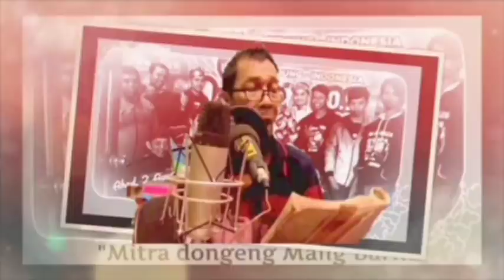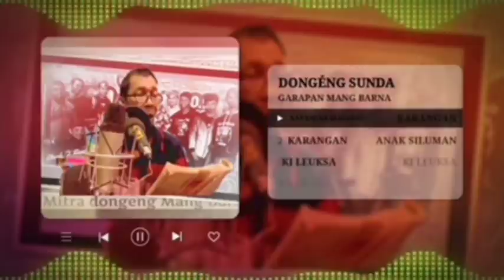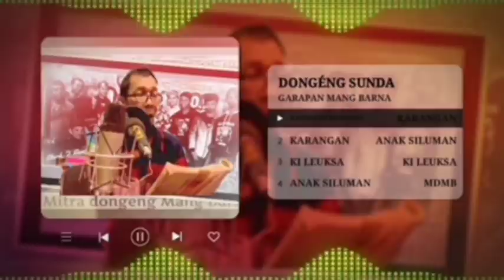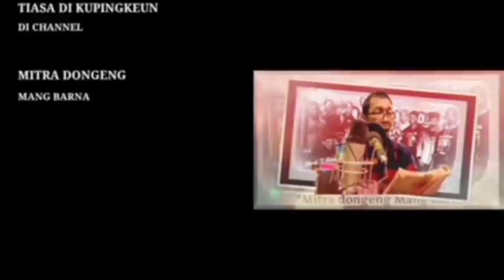ANAK SILUMAN - Dongéng Mang Barna. Éps 39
Dongéng Mang Barna. Anak Siluman

-@Kevin Mdmb
-@Abah Awie Official